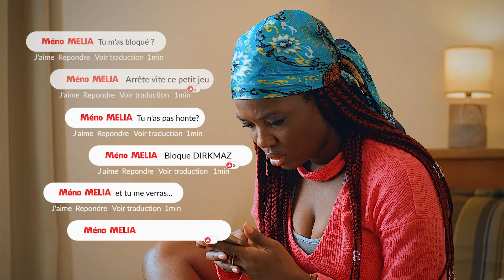MTV Shuga Babi x Meta - Episode 4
Tu postes ta photo ou ta vidéo sur internet, et quelqu’un que tu ne connais pas se met à se moquer de toi, à t’insulter ou à t’intimider. Connais-tu la fonction "bloquer" ?

Bloque, signale et sort prendre de l’air. Laisse les rageux souffrir dans leur coin !

Quand il s’agit d’internet, ayons les bons réflexes et faisons attention.

La Fondation MTV Staying Alive et Meta ont développé une mini websérie à l’occasion de la Journée pour un Internet plus sûr. Les épisodes, de très courte durée (trois minutes en moyenne) seront disponibles chaque vendredi !

Pour rejoindre la discussion en français, vous pouvez également nous retrouver sur d’autres plateformes :